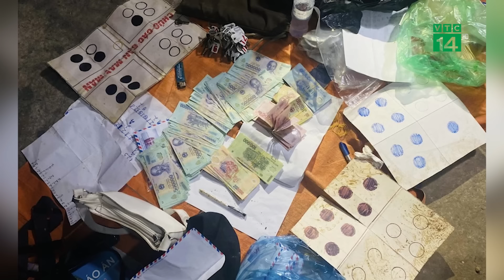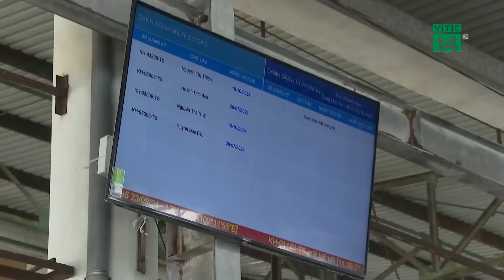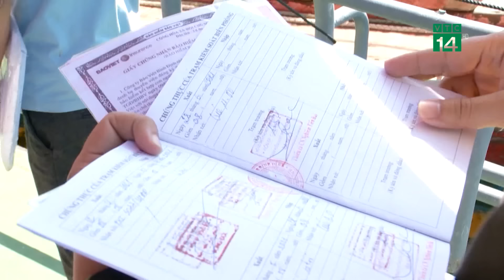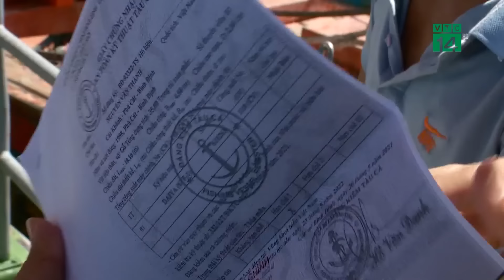Triệt phá ổ cờ bạc trong “căn cứ” có hệ thống đường hầm dài hàng trăm mét | VTC14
VTC14 | Ngày 28/10, Bộ Công an cho biết, Công an tỉnh Lạng Sơn vừa triệt phát một ổ nhóm cờ bạc trong 'căn cứ' có hệ thống đường hầm dài hàng trăm mét. Theo Bộ Công an, địa điểm đánh bạc quy mô lớn nói trên có hệ thống đường hầm dài hơn 300m nhằm tránh sự truy xét của lực lượng chức năng tại nhà của Lạc Văn Lỉm (SN 1972, trú tại thôn Cốc Nam, xã Tân Mỹ, huyện Văn Lãng, Lạng Sơn).